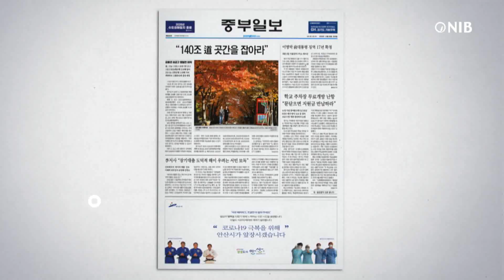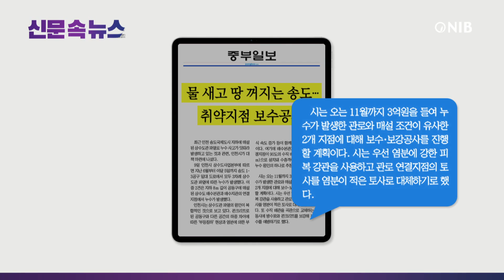[NIB 뉴스] 신문 속 뉴스 - 인천일보, 중부일보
먼저 기호일보는 인천시가 석탄 화력발전소가 폐쇄되는 지역에 신재생에너지를 보급하고 RE100 산업단지를 조성하는 내용의 법안이 발의 됐는데 이 법안은 석탄 화력발전소가 위치한 지역에 신재생 에너지 보급을 확대하고 대체산업 육성을 의무화 하는 내용을 담고 있다고 전했습니다.

인천일보는 전공의 이탈로 의료 인력이 부족한 가천대 길병원 등 지역 내 대형 병원들은 '추석 대목'을 앞두고 더욱 긴장하고 있다고 보도했습니다. 이 소식 잠시 후에 자세히 알아봅니다.

경인일보는 정부와 인천시가 뿌리산업 인력난 해소를 위해 시행한‘숙련기능인력 비자 전환 광역지자체 추천제도’가 실효를 거두지 못하고 현장에서 겉돌고 있다고 보도했습니다.

중부일보는 최근 인천 송도국제도시 지하에 매설된 상수도관 파열로 누수 사고가 잇따라 발생하고 있는 것과 관련해 인천시가 대책 마련에 나섰다고 보도했습니다. 이 소식도 잠시 후에 자세히 알아봅니다.

그럼 인천일보 기사 자세히 알아봅니다.
1. 9일 오후 3시 기준 인천 11개 수련병원 소속 전공의 541명 중 480명이 병원을 떠난 상태인데 전공의 공백을 전문의들이 메꾸고 있지만, 이 인원마저 충분치 않은 상태이며 쉼 없이 반복되는 근무에 전문의들도 한계에 다다랐다고 보도했습니다.

2. 가천대 길병원은 추석 연휴 하루 평균 약 200명의 응급환자가 찾을 것으로 예상하고 있으며 최근 경증 환자가 줄며 올 추석 응급환자는 전년보다 감소할 것으로 전망되지만, 턱없이 부족한 의료 인력이 문제라고 전했습니다.

3. 시는 전공의 이탈 후 맞는 첫 명절인 추석 연휴 기간에 차질 없는 비상진료 유지를 위해 관계기관 간 협력을 강화하겠다는 방침이며 지역 내 응급의료기관은 총 21곳, 응급시설은 총 4곳으로 추석 연휴 기간에 25곳 모두 24시간 운영될 예정이라고 보도했습니다.

다음은 중부일보 기사 자세히 알아봅니다.
1. 9일 인천시 상수도사업본부에 따르면 지난 6월부터 이달 5일까지 송도 1‧3공구 일대 도로에서 모두 3차례 상수도관 파열에 따른 누수가 발생했다고 보도했습니다.

2. 이 중 2건은 지하 8m 깊이 공동구에 매설된 상수도 배수본관과 배수지관의 연결 지점에서 누수가 발생했으며 인천시는 상수도관 파열의 원인이 복합적인 것으로 보고 있다고 전했습니다.

3. 시는 오는 11월까지 3억 원을 들여 누수가 발생한 관로와 매설 조건이 유사한 2개 지점에 대해 보수‧보강공사를 진행할 계획이며 시는 우선 염분에 강한 피복 강관을 사용하고 관로 연결지점의 토사를 염분이 적은 토사로 대체하기로 했다고 보도했습니다.